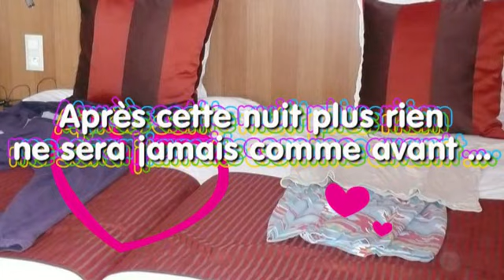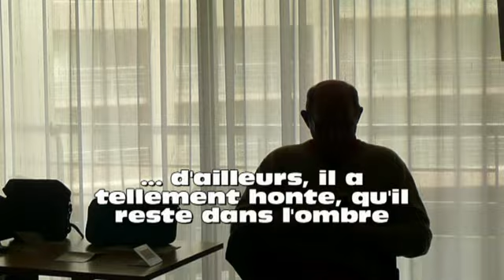Notre séjour de Golf en Vendée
29/30  Mars 2011
Séjour golf en Vendée :

Parcours du Golf des Olonnes
Hôtel des jardins de l'atlantique
Parcours du golf de port Bourgenay